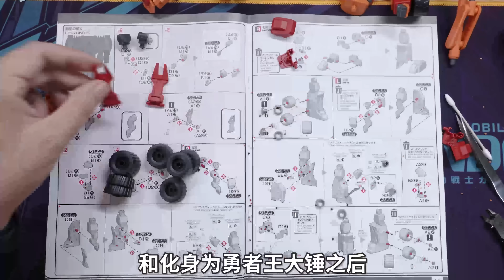勇者王的黄大锤！万代 RG DOLDYMARG 黄金马格 黄金马克 勇者王 拼装模型【评头论足】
史上最燃機甲動畫《天元突破紅蓮羅巖》同名手遊即將公測！用你的鑽頭突破天際！！